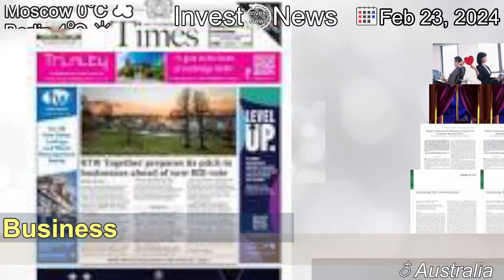[Latest]Why bosses should embrace romance in the office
[Contents]
Two colleagues have affection for each other, and it’s been going on a while. There’s no power imbalance nor inappropriateness. Why not embrace it?